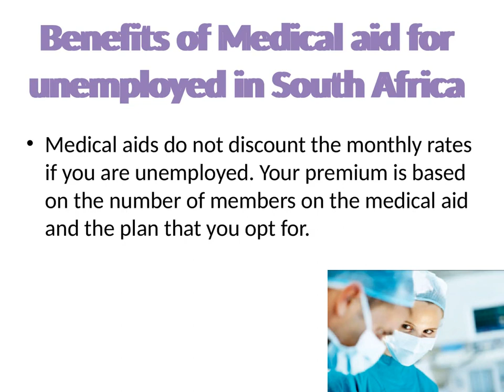medical aid schemes for unemployed in South Africa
Good medical care is important for the health and well being of you and your family to ensure that your health is taken care of if they are needed. By taking out medical insurance you have access to the best medical care and medications in private hospitals in South Africa